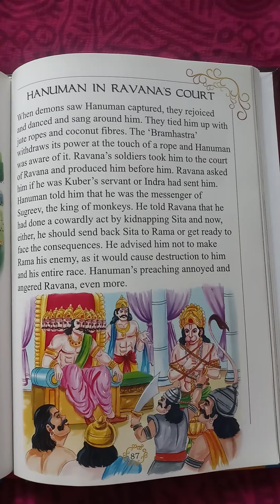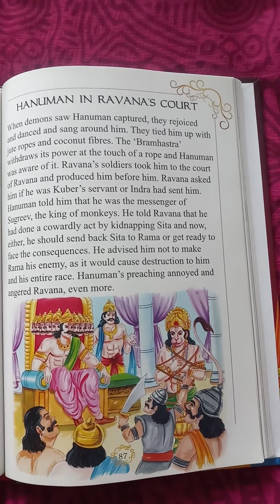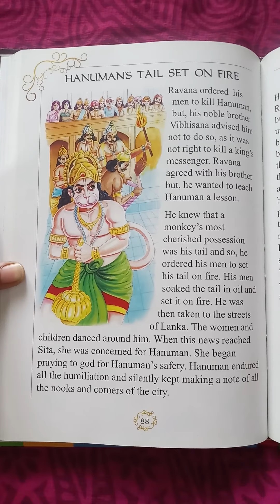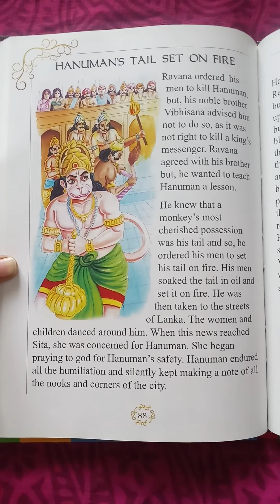Ramayana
Hanuman's tail is set on fire